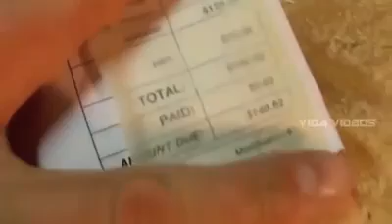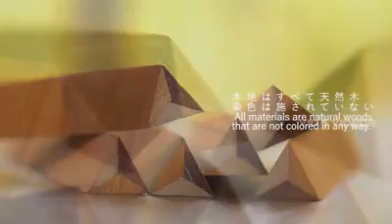Construcción de precisión en madera